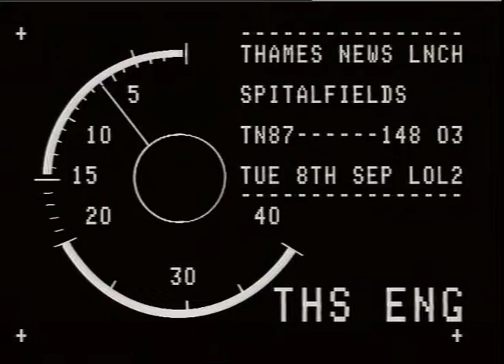SPITALFIELDS MARKET.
THAMES NEWS. 8.9.87.SPITALFIELDS MARKET SITE,TWO REDEVELOPMENT _x000D_
LUNCH. 87/148/3. SCHEMES PUT